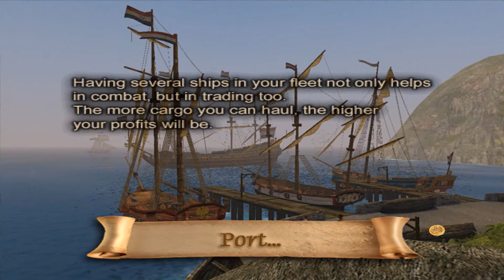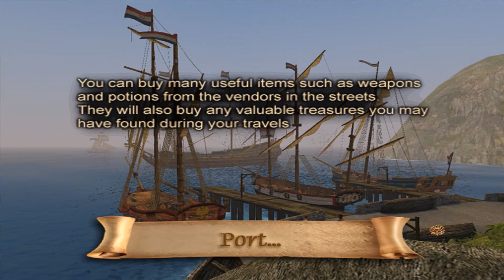Pirates of the Caribbean: New Horizons: Ep 49: Privateer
TapersCrazy helps the dutch governor with some hostile ships.

A series where TapersCrazy must tame the seas and make money.